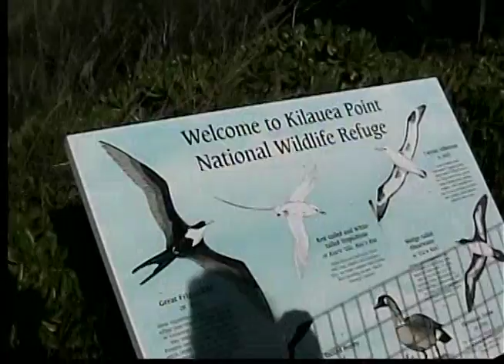Kauai Honeymoon 2005